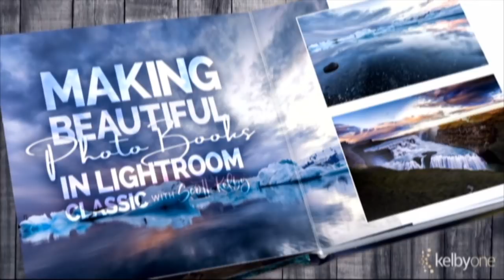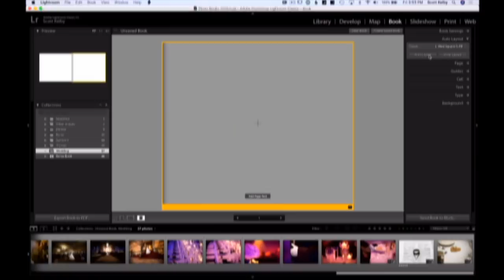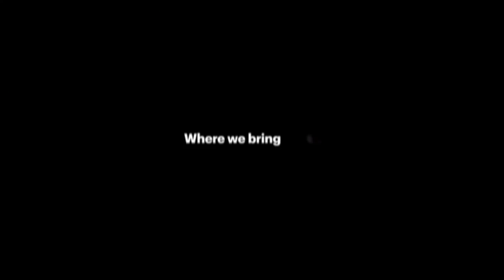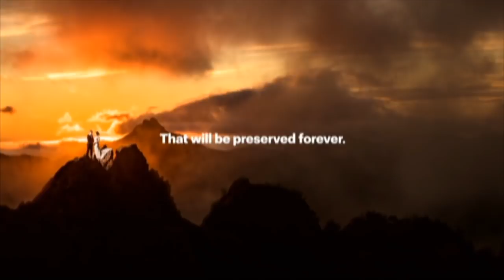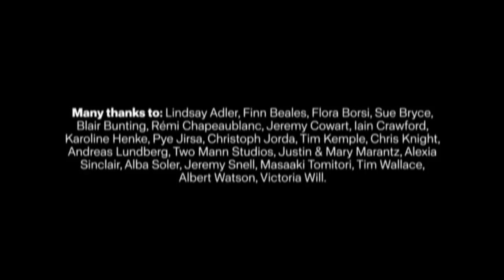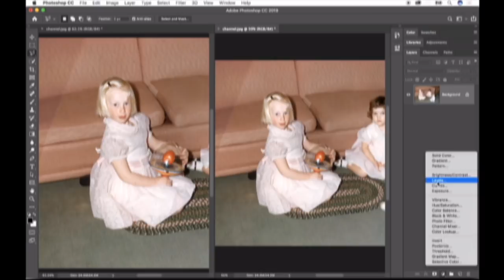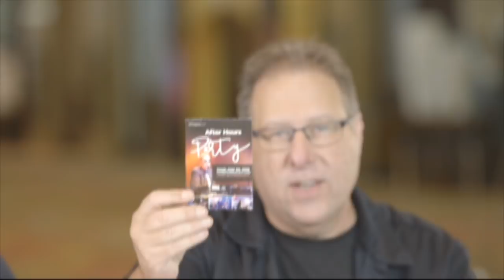Live From Photoshop World-Orlando with Scott Kelby and Erik Kuna | The Grid: Episode 384